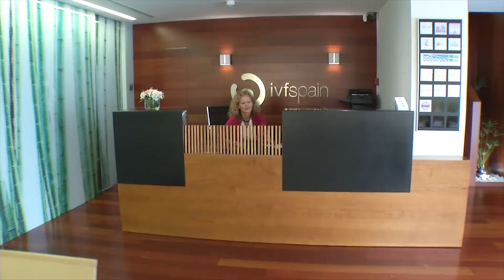In vitro fertilization testimonial from IVF-Life patients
A couple of years ago, Darlene and Richard came to IVF Spain with the hope of fulfilling their desire to raise a family and become parents. Thanks to the effort, dedication and affection we put into their case, we have been able to make their dream come true. In this video they tell us about their experiences and insights after their long journey to parenthood.